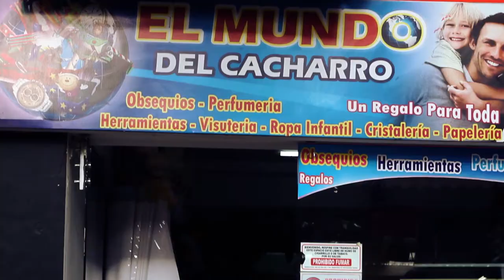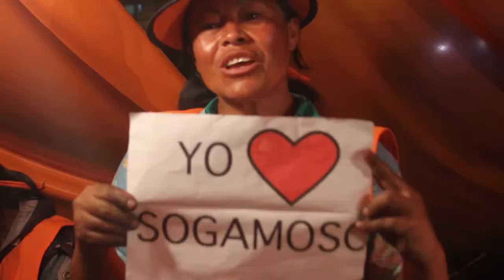Yo Amo Sogamoso - El Mejor Lugar Para Vivir / Alexander Carrera - Audiovisual / Artik Films